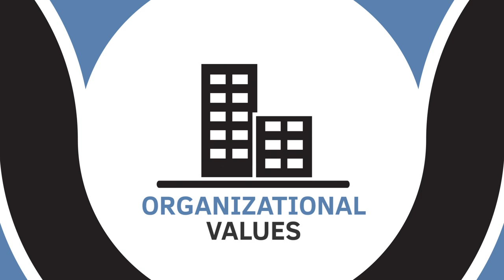The Inside Of Personality - Hogan MVPI Assessment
The Motives, Values, Preferences Inventory (MVPI) describes personality from the inside – the core goals, values, drivers, and interests that determine what we desire and strive to attain. By assessing values, you can understand what motivates candidates to succeed, and in what type of position, job, and environment they will be the most productive.